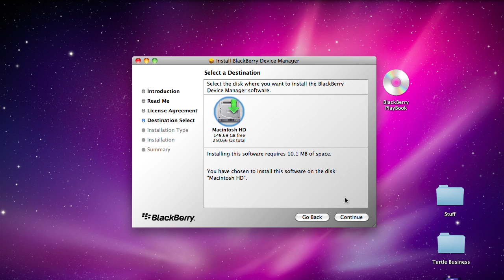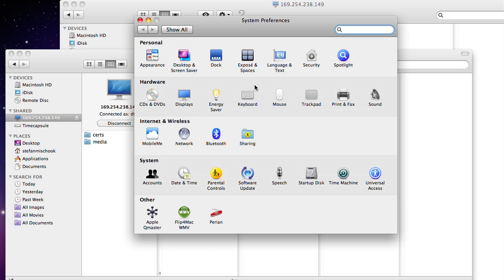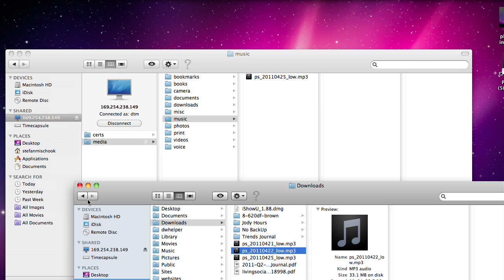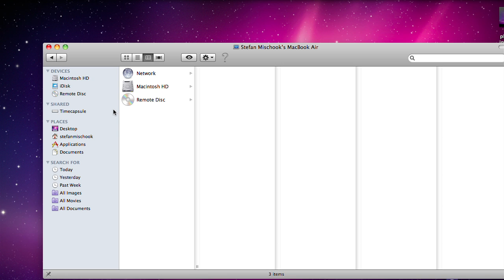Connecting the Blackberry Playbook to Mac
- In this off topic video, I show you how easy it is to connect the new Blackberry Playbook tablet to the Mac.

... So far, I like the Playbook a lot.

Stefan